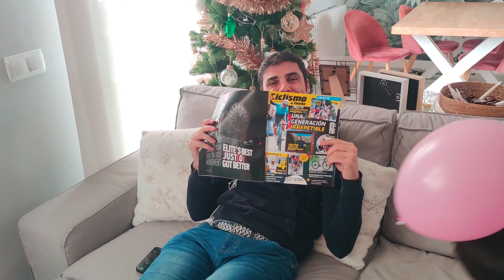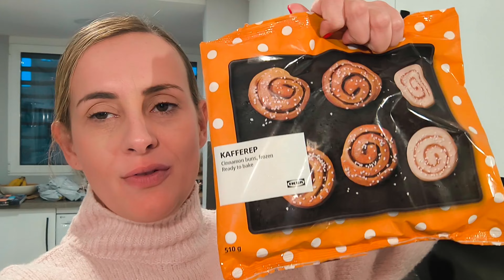UN PUENTE SIN PARAR! CAMBIOS EN CASA, COMPRAS Y COMIDA 😁